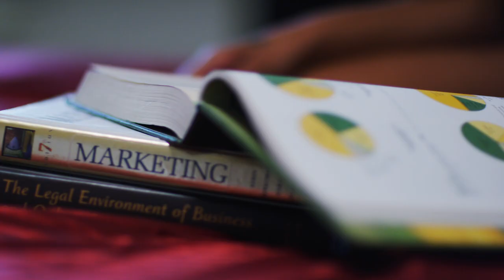Noochie (Feat Rich Homie Quan) - Confidence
Had a great time shooting this video for @noochiemusic and Rich Homie Quan, Good to see this premiere on BET JAMS.

Equipment: RED EPIC DRAGON 6k
Lenses: Zeiss
Gimbal: DJI Ronin
Rental House: DC Camera
Location: Atlanta & Washington DC
@loyalbrosfilms on the treatment
@chris.klein DP'n